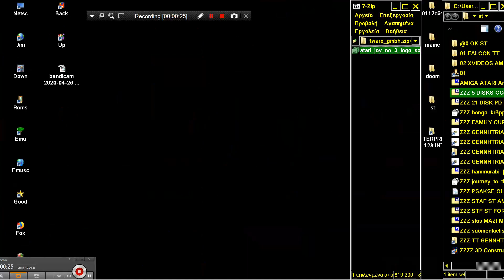ATARI ST HEXAMETER HEXA METER HEX A METER FROM Atari Joy No 3 By logo Software gmbh st zip